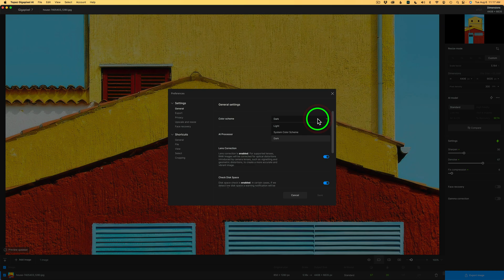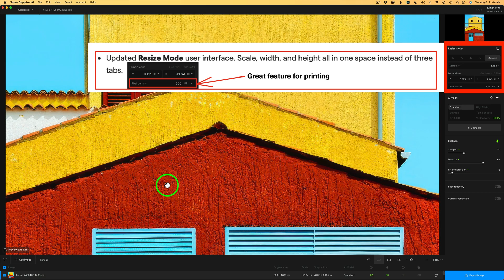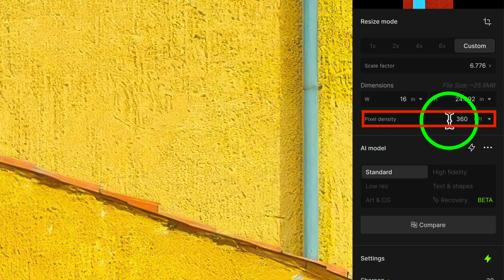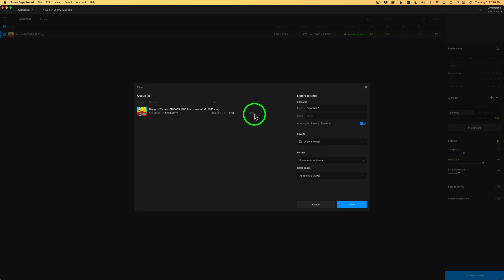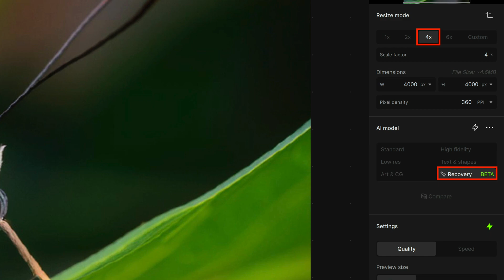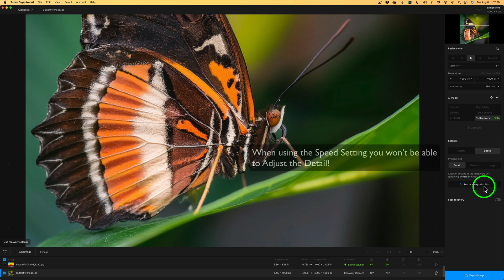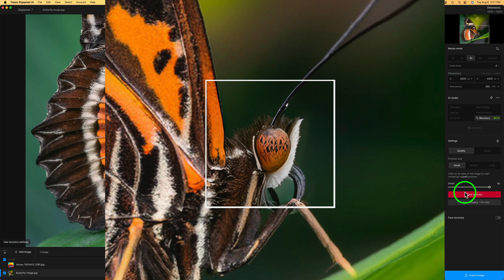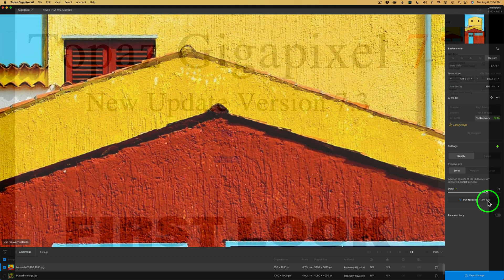TOPAZ GIGAPIXEL 7 (New Update Version 7.3) FIRST LOOK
In today's video, we take a first look at the latest update for TOPAZ Gigapixel 7, version 7.3. Check out the new features and improvements in this exciting release!